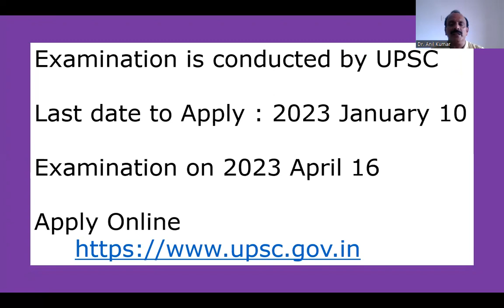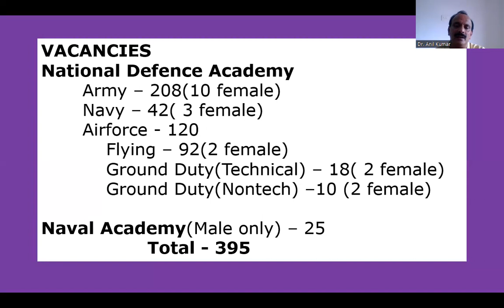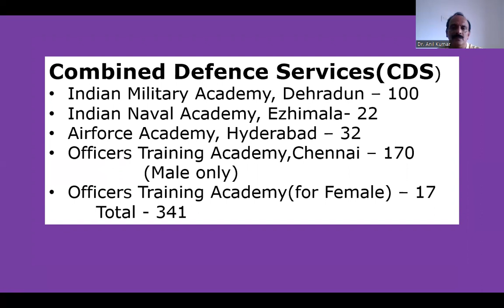Apply Online for National Defence Academy, Naval Academy and Combined Defence Services Examinations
National Defence Academy, Naval Academy, Combined Defence Service
പരീക്ഷകൾക്ക് 2023 ജനുവരി 10 വരെ പേക്ഷിക്കാം